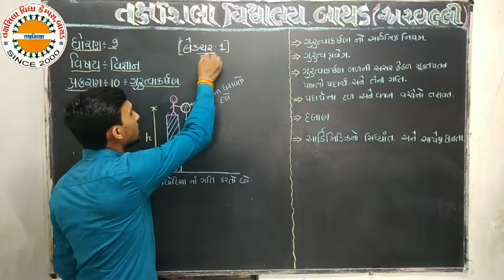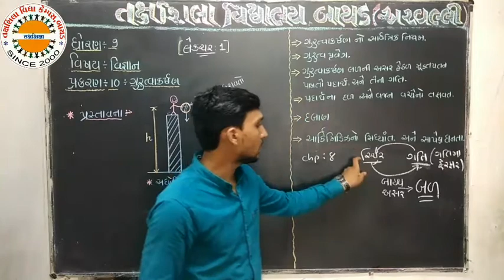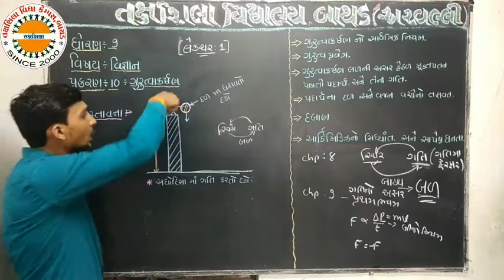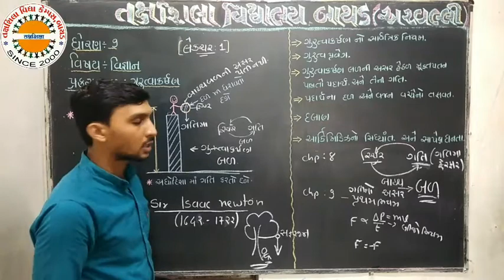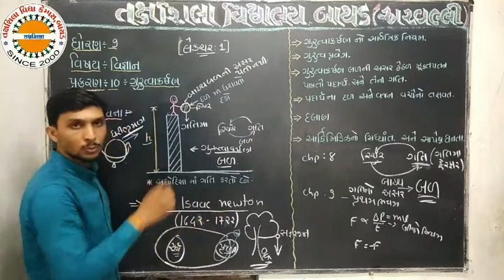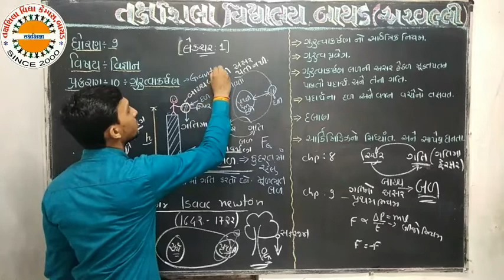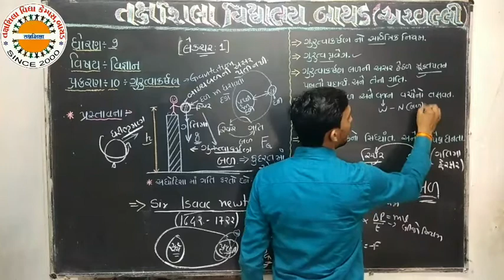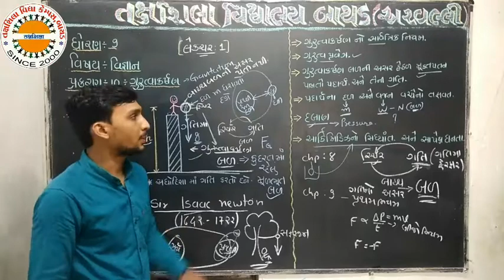Std 09 sci chp 10 lec 01